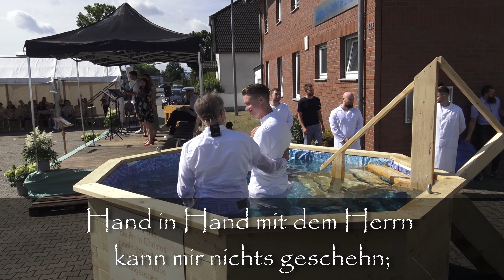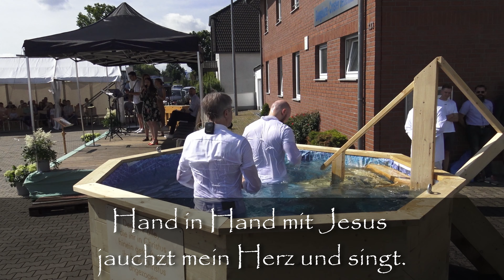Hand in Hand mit Jesus / Alexis Godoy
Alexis Godoy
Dieses Lied und weitere 11 Lieder können Sie auf der CD "Ich bin bei dir"
von Alexis Godoy hören.

Hand in Hand mit Jesus
Text: Ernst Carl Magaret
Melodie: Daniel Brink Towner

Videobearbeitung:  André Kliever